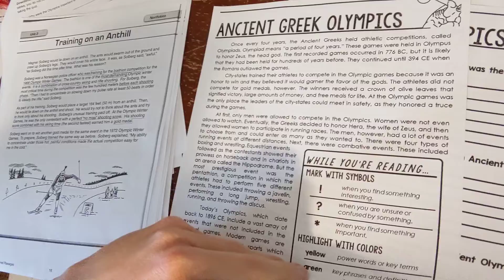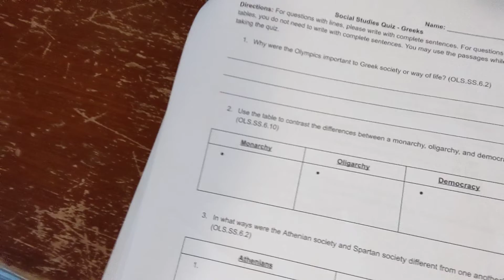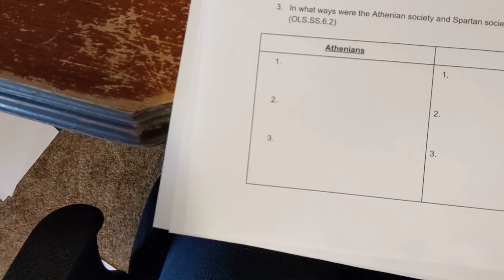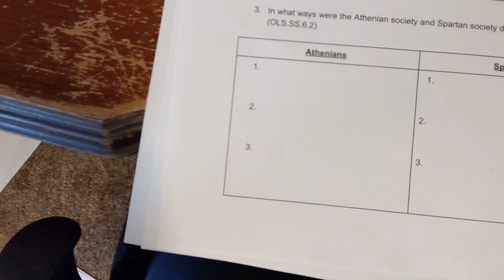Mr. Inniger - April 15 (Day 3)